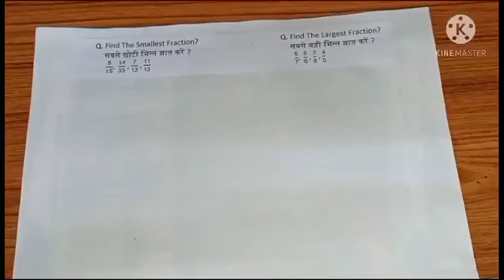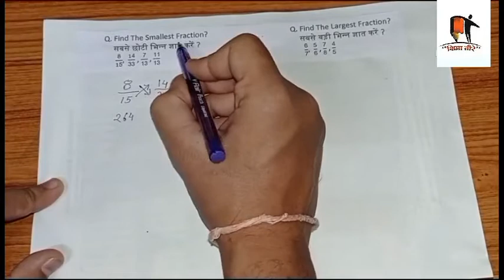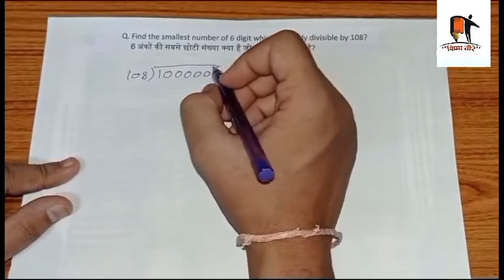Fraction || Cross Multiplication Method || Find Smallest Number Divisible By....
Provide Solution Of Important Questions .